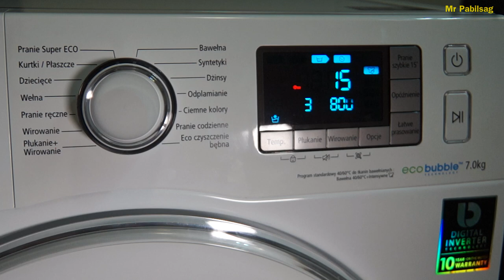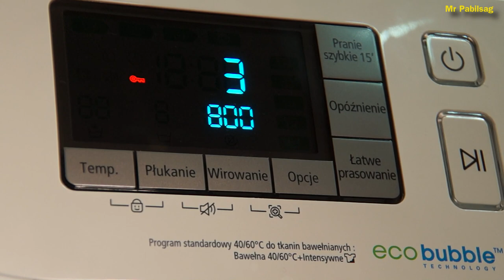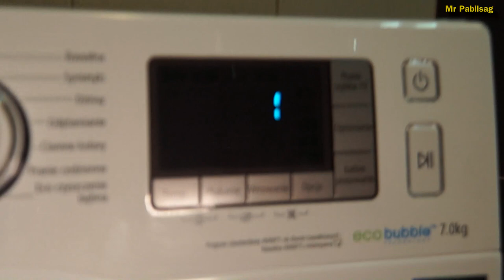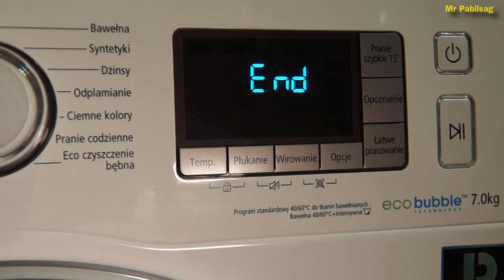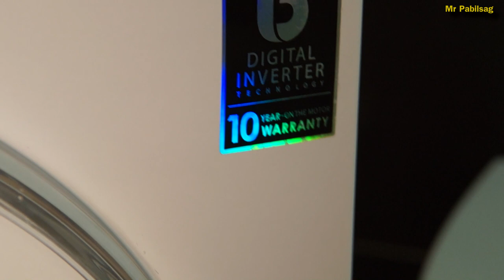Test prania 15 min Samsung Eco Bubble silnik Digital Inverter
Pełny zapis 15 minutowego cyklu prania w pralce Samsung EcoBubble z silnikiem Digital Inverter
Film nagrany Sony SLT-a37 z obiektywem Tamron 18-270